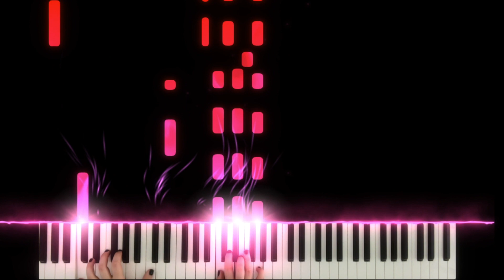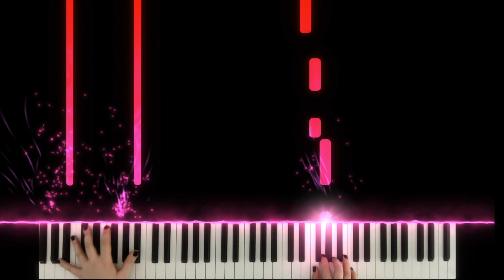Come And Go Juice Wrld Piano Cover| Come And Go Juice Wrld Instrumental | Legends Never Die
Please enjoy my Come And Go Juice Wrld Piano Cover!

Stay safe and well, and keep playing music :)

-B

How To Play Come And Go Juice Wrld Instrumental
Come And Go Juice Wrld Instrumental
Legends Nevers Die
Juice Wrld Legends Never Die
Juice Wrld Instrumental
Come And Go Instrumental
Juice Wrld Piano
Juice Wrld Piano
Come And Go Piano Covers
Come And Go best cover
Juice Wrld Come And Go Cover
Come And Go Lyrics
Come And Go Piano Instrumental
Come And Go Piano Arrangement
Come And Go Piano Version
Come And Go Juice Wrld Piano
Come And Go Juice Wrld Piano Cover
Come And Go
Come And Go Juice Wrld MV
Come And Go Juice Wrld Lyrics
Come And Go Piano Cover
Juice Wrld Piano Version
Juice Wrld Piano Chords
Come And Go Piano Chords
Come And Go Video
Come And Go Lyric Video